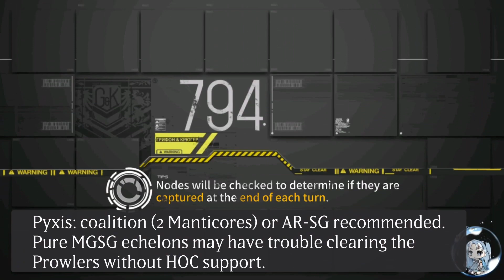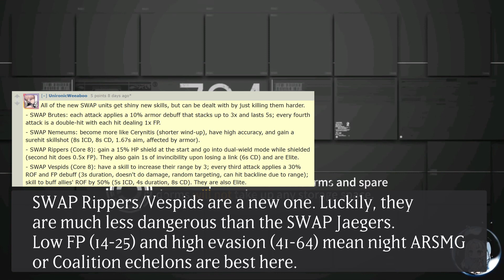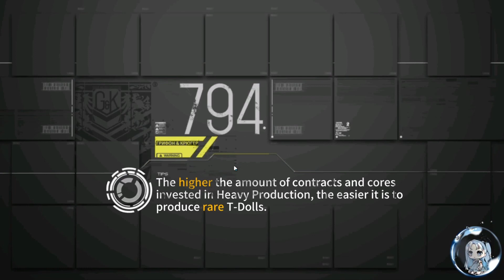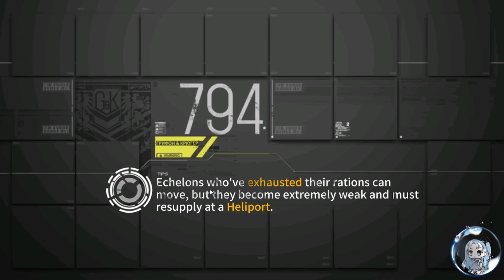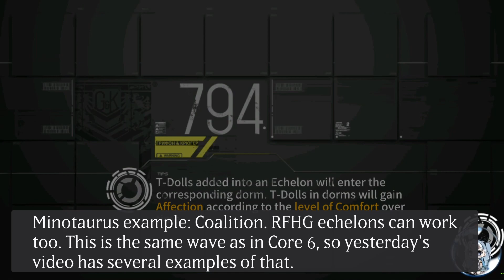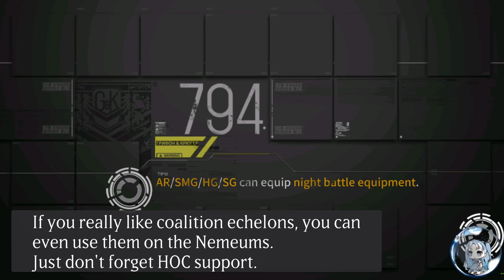Girls' Frontline - Theater 5 - Day 18 (low-spec teams) | Core 7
Send 90 drones and clear Core 7 twice, if you have the advantaged dolls.  Some of the waves are similar to those in Core 6, so you may wish to check out yesterday's video

[Expand description for more info!]

Still not being at Core 8 is pretty surprising. Wonder how that'll affect the final score brackets. My current echelon plan for it:
1. MGSG armorstack for SWAP SF wave
2. Grape/M200 echelon with MP5 for most Paradeus and as backup for Dog/Archer
3. Night ARSMG with double maintanks for Dog/Archer
4. Coalition echelon to handle easy waves including Pyxis
5. Backup RFHG echelon
6. Random advantaged dolls
We'll see how it works in practice, but trying to do minimal/heavily stacked clears does not sound like fun.

Make sure to save any difficult enemies to Target Saving for practice. You may need to reset (close the game) and try again if RNG is not favorable.

Scores from boss stages are approximate, you may end up scoring a little more or less depending on CE. Advantaged dolls are not included in those numbers.

Timestamps:
0:00 Intro
0:18 Strelet/Rodelero vs Coalition
0:40 Pyxis vs Coalition (twice)
1:39 SWAP Rippers/Vespids vs ARSMG
2:12 SWAP Aegis/Nemeums vs RFHG
2:42 SWAP Rippers/Vespids vs ARSMG
3:14 SWAP Guard/Jaegers vs RFHG
3:43 SWAP Rippers/Vespids vs Coalition
4:10 SWAP Aegis/Nemeums vs RFHG
4:40 Strelet/Rodelero vs Coalition
5:02 End of run
5:06 Minotaurus example with Coalition
5:52 Recce Centre example with Coalition
6:26 SWAP Aegis/Nemeum example with Coalition
6:54 Scouting & construction